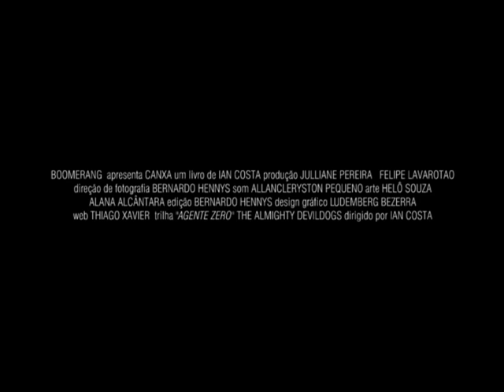Trailer Canxa (Theatrical Trailer)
Theatrical Trailer do livro CANXA de Ian Costa

Equipe:

Direção de Ian Costa, Produção de Felipe Lavorato e Julliane Pereira, Direção de Fotografia de Bernardo Hennys, Som Direto de Allancléryston Pequeno, Arte e Figurino de Helô Souza e Alana Alcântara, Montagem de Bernardo Hennys, Assistente de Som Raphael Rio, Still de Pâmella Leite, Making of de Jhésus Tribuzi

Trilha:

Agente Zero -- The Almighty Devildogs

Elenco:

Kleyton Canuto, Paulo Phillipe, Fabiano Raposo, Pablo Carvalho, João Vigo, Ivson Rainero, Natasha Dantas, Guto Silva, Adriano Freire, Vinícius Silva.

Figuração:

Bobby Anderson, Chicão Lima, Vanga Queirós, Marcelo Snarf, Alan Leonardo, Eduardo Dantas, Cição Barros, Andrhey Ferreira, Pedro Caju, Pâmella Leite, Altiéres Estevam, Vito Quintans, Matheus Thoma, Anderson Ferreira, Jhesus Tibuzi, Anderson khallyl, Iélison Barbosa